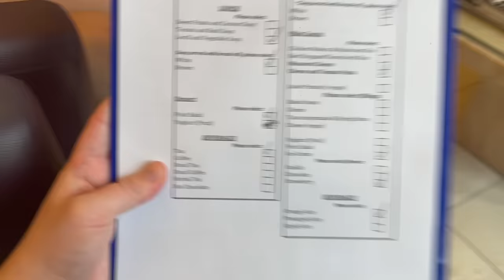I GOT TOP SURGERY!! / VLOG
HELLOO I AM A HAPPY HAPPY MAN!! I got top surgery yesterday (18th September) and videoed the process for you so if you're looking at getting top surgery yourself, or if you want to support a friend/partner/family member then you know what to expect! Thank you so much for all the support and kind messages, you are wonderful.